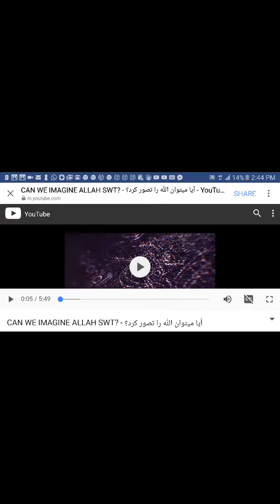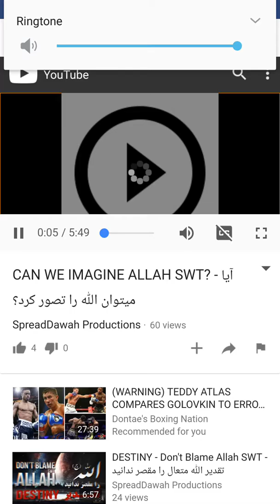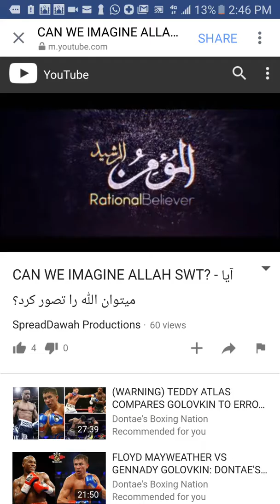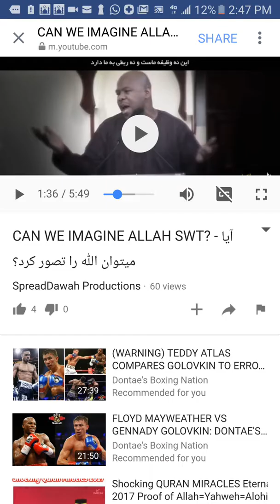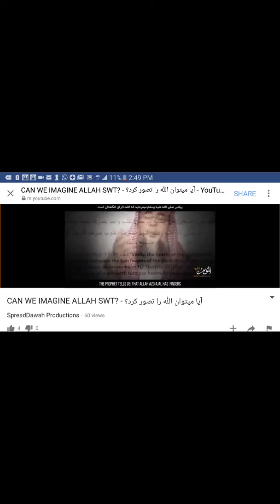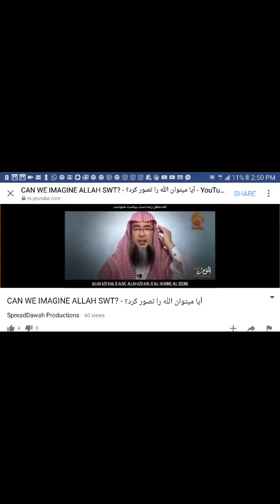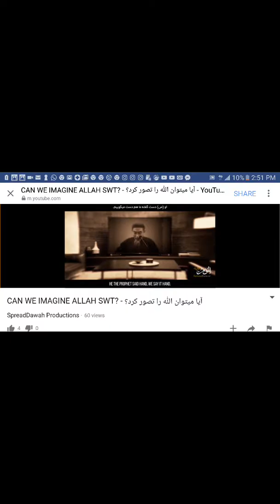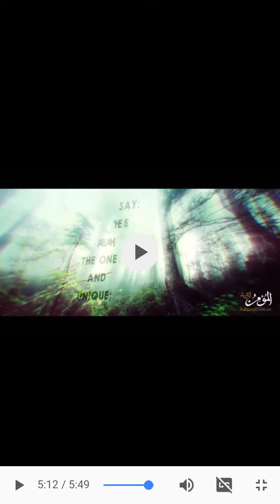Who is God do you know